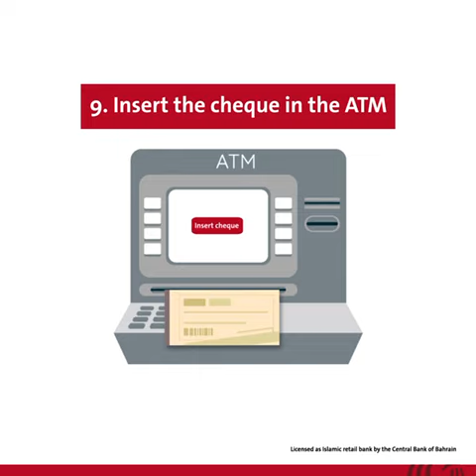“How to deposit a cheque” video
Save Time & avoid queues.
Your company representative can deposit cheques into your company’s account from the ATM at the Main Branch – Seef Tower.
-24/7 service availability
-Free of charge
-Cheques are cleared the next “working day”
-No need for deposit card